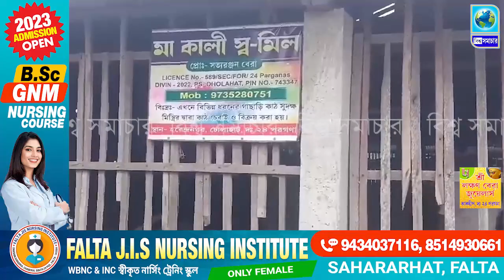পাথরপ্রতিমা সহ দঃ ২৪ পরগনার অবৈধ 'স' মিলে হানা, করা হল বন্ধ। Biswa Samachar